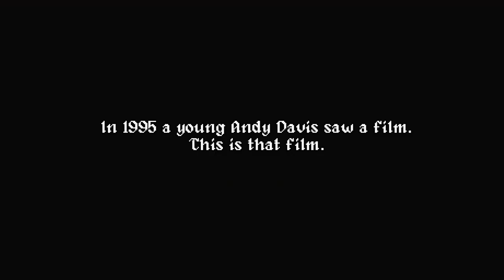Lightyear Fails on Lift Off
This is the second kids kind of film in a row that children have fallen asleep during the movie. How is it this hard to entertain kids let alone the adults in the room?